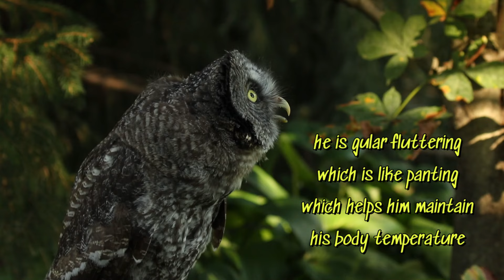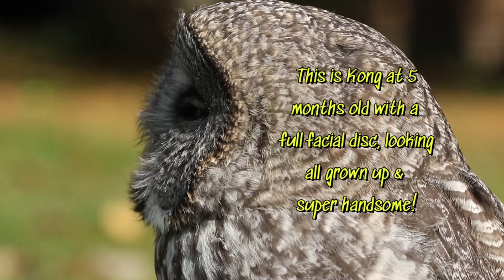NEVER GIVE UP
This video is not just a collection of moments—it's the beating heart of my soul. Every frame holds the most precious memories of my life, memories that have shaped me in ways words can hardly capture. As many of you know, owls didn’t just inspire me—they saved my life. In 2011, a wild snowy owl appeared before me, and in that instant, time stood still. That breathtaking creature called me to look within, to find the strength not to erase myself from this world.

For years, I was misdiagnosed, battling late-stage Lyme disease, and even now, as I lie bedridden, too ill to leave my home, the owls remain my light in the darkness. I wanted to share with you a glimpse into the happiest time of my life—moments when I felt the deep sense of purpose that guides me every day. My life’s mission isn’t just to capture these magnificent creatures through the lens; it’s to dedicate every fiber of my being to saving them, educating others about them, and doing everything in my power to protect these mysterious, majestic beings.

Since 2016, I’ve volunteered with wildlife rehabilitation,  as well as my having my best friend working tirelessly to transform falconry centers and create safe havens for owls. I am here for them, always. Every owl I meet ignites my spirit anew. This is my calling, my purpose, and my passion.

I would love to hear what part of this video touched your heart the most. Thank you for being a part of my journey—it means more to me than words could ever express.